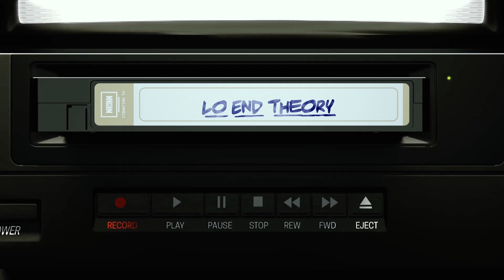Lo Village - Lo End Theory - Episode 1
Lo Village travels to Brooklyn, NY to perform at Nor Black Nor White X No Borders Popup Shop during NYC Fashion Week 2018.